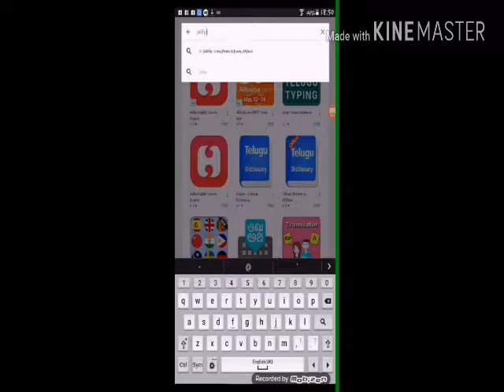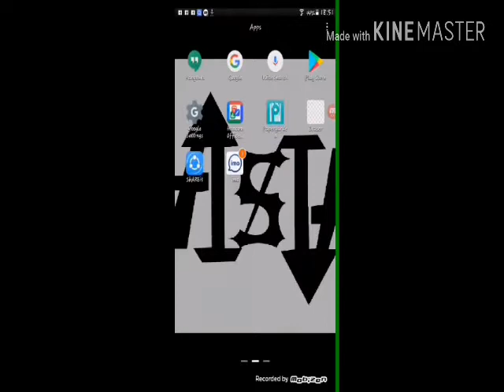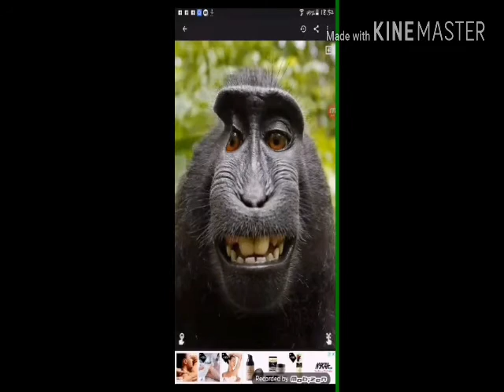How to vibrate your photo